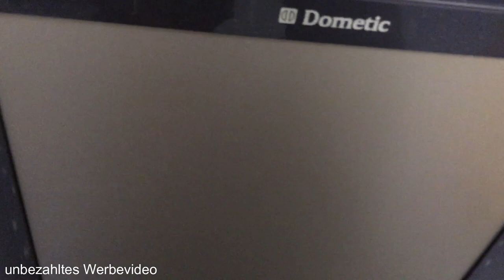Mit Taylor auf Reisen | Montabaur | Reborn Baby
Heute zeige ich euch unser Hotelzimmer. Viel Spaß.

Meine Kamera:
I-Phone SE
Movie Maker
Wondershare Filmora